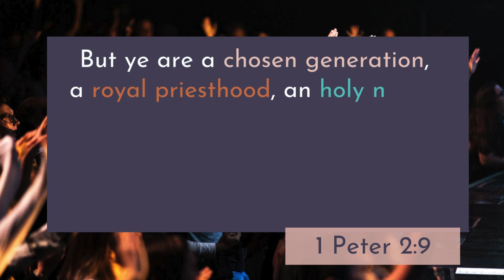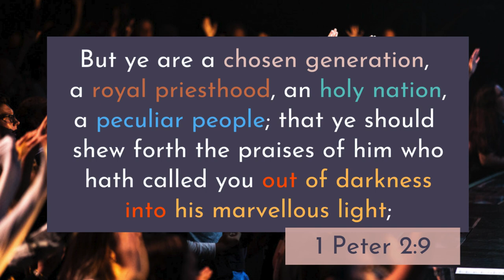1 Peter 2:9 KJV | Scripture Sing-Along